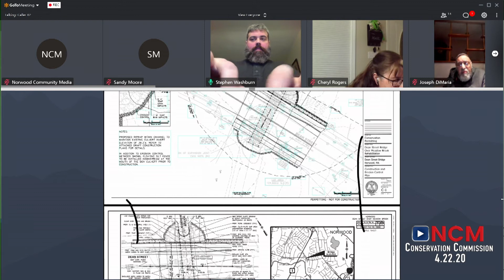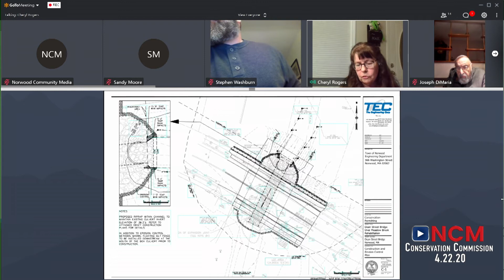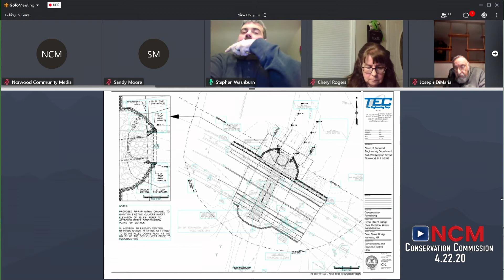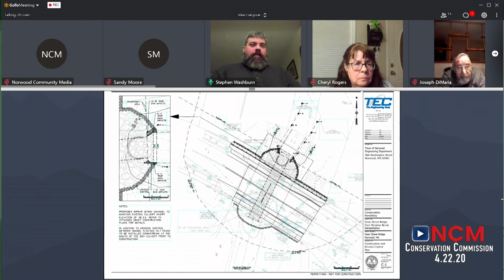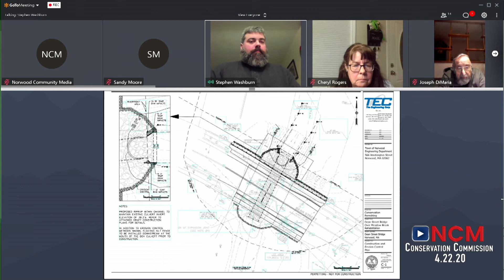Conservation Commission 4/22/20